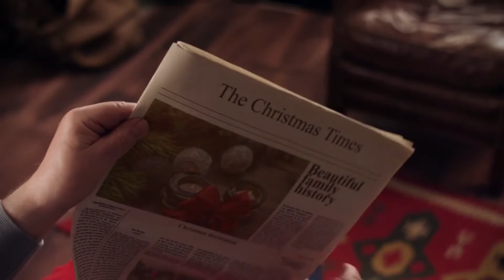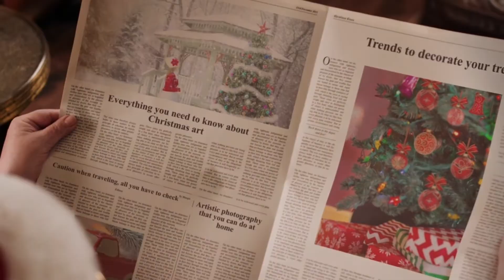Buenas noches 24 Diciembre 2020 🎄🤶🎶🥂🥳🎅🔔🍀❤️Bendita Navidad para todos/Blessed Christmas to all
Editado con Video Maker / Video Gurú.
Fotografías libres de derechos App Pixabay.
Música libre de derechos App Mp3 Paw.